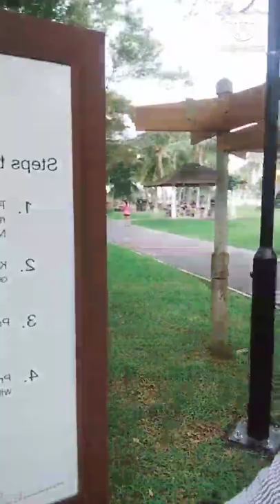Uwian na nman!